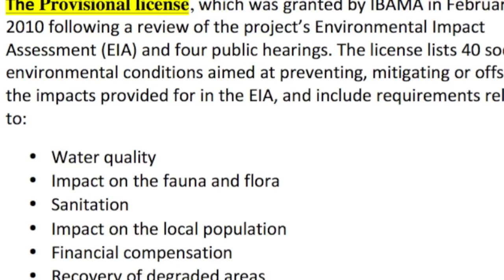Xingu River:Belo Monte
Documentary on the horrific plan to build the Belo Monte Dam, eventually decimating the Amazon.